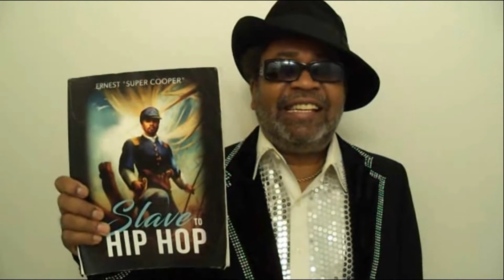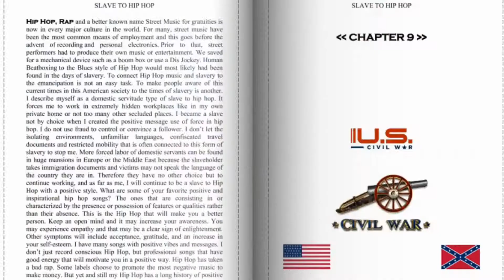SLAVE TO HIP HOP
SLAVE TO HIP HOP 3